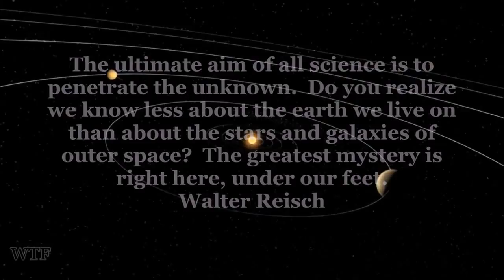NIBIRU PLANET X ~ The BEST EVIDENCE to DATE ~ GOOGLE SKY REVELATION JUNE 2015 3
NIBIRU PLANET X ~ The BEST EVIDENCE to DATE ~ GOOGLE SKY REVELATION JUNE 2015 3 "Nibiru planet X" "nibiru 2015" planet "planet X" "nibiru proof" "nibiru evidence" nasa, sun, moon, Jupiter, star